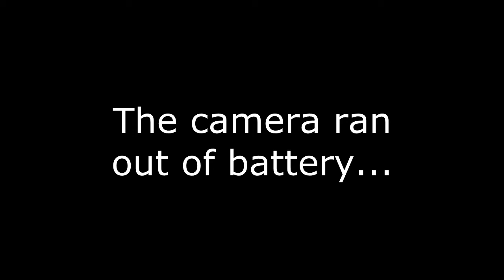Android Weekly: Ethereal Dialpad